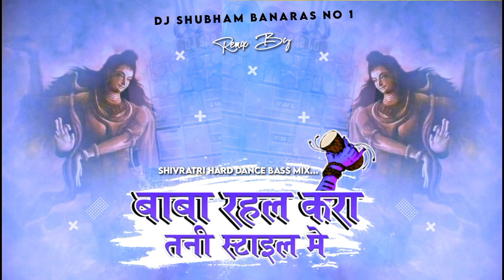Papa Rahal Kara Tani Style Me Dj Song Hard Bass Mix BaBa Rahal Kara Tani Style Me Dj Shubham Banaras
Song Name:- *Papa Rahal Kara Tani Style Me Dj Song Hard Bass Mix Papa Rahal Kara Tani Style Me Dj Shubham Banaras*

baba rahal kara tani style mein dj song
baba rahal kara tani style mein dj remix
baba rahal kara tani style mein dj remix song
baba rahal kara tani style mein dj hard bass
baba rahal kara tani style mein dj mix song
baba rahal kara tani style mein dj jbl
baba rahal kara tani style mein dj Jbl mix
baba rahal kara tani style mein dj JBL Bass
baba rahal kara tani style mein dj shubham
baba rahal kara tani style mein dj malai music
baba rahal kara tani style mein dj shubham banaras
baba rahal kara tani style mein dj status
baba rahal kara tani style mein dj new bass
baba rahal kara tani style mein dj gana mix
baba rahal kara tani style mein dj remix gana

papa rahal kara tani style mein dj remix
papa rahal kara tani style mein dj song
papa rahal kara tani style mein dj remix song
papa rahal kara tani style mein dj gana
papa rahal kara tani style mein dj mix
papa rahal kara tani style mein dj status
papa rahal kara tani style mein dj malai music
papa rahal kara tani style mein dj shubham
papa rahal kara tani style mein dj shubham banaras
papa rahal kara tani style mein dj mix song

shivratri
shivratri dj
shivratri dj mix
shivratri dj song
shivratri dj remix
shivratri dj 2023
shivratri dj 2022
shivratri dj 2021
shivratri dj song 2018
shivratri dj status
shivratri dj remix song
shivratri song
shivratri song dj
shivratri song dj mix
shivratri song dj 2022
shivratri song dj jbp
shivratri song dj remix
shivratri status
shivratri status song
shivratri status video
shivratri status 4k full screen
shivratri status 2023 coming soon
shivratri status 2023 4k full screen
shivratri song dj remix 2023
shivratri song dj remix 2022
shivratri song dj remix 2021
shivratri song dj malai music
shivratri song dj bm remix 2022
shivratri song dance
shivratri song dance video
shivratri song dance performance
shivratri song dance practiec
shivratri dance song dj
shivratri dance song bk
shivratri song dance cover
shivratri song bhojpuri
shivratri song status
shivratri song pahari
shivratri song bk
shivratri song dance
shivratri song 2022
shivratri song 2023
shivratri status 2023
shivratri status 2023 new
shivratri status 2023 4k
shivratri status 2023 editing
shivratri status 2023 date
shivratri status 2023 kab hai
shivratri status 2023 kaise banaye
shivratri bhajan
shivratri bhajan 2023
shivratri bhajan dj
shivratri bhajan 2022
shivratri bhajan live
shivratri bhajan dj
shivratri bhajan odia
shivratri bhajan song
shivratri bhajan mahathi
maha shivratri bhajan
shivratri song new
shivratri song new dj
shivratri song new 2023
shivratri song new song
new mahashivratri song
shivratri new song
mahashivratri new song 2023
new shivratri song dj 2022
shivratri song new 2022
shivratri song new dj remix
shivratri song new status
shivratri song new bhojpuri
mahashivratri song new 2023
new shivratri song 2023
mahashivratri song 2023
shivratri song 2023 dj
maha shivratri song dj remix 2023
shivratri song 2023 status
shivratri song 2023 bhojpuri
new shivratri song 2023 bhojpuri
new shivratri song 2023 status
new shivratri song 2023 dj remix
shivratri specail song 2023
mahashivratri song 2023
shivratri san 2023 mein kab hai
mahashivratri song 2023 remix
shivratri ka tyohar aaya
shivratri ka tyohar aaya gana
shivratri ka tyohar aaya status
shivratri ka tyohar aaya dj mein
maha shivratri ka tyohar aaya
shivratri ka tyohar aaya dj
shivratri ka tyohar aaya remix
shivratri song bhojpuri
shivratri song bhojpuri dj
shivratri song bhojpuri 2022
shivratri song bhojpuri 2022 shilpi raj
shivratri song bhojpuri pawan singh
shivratri song bhojpuri song
maha shivratri song bhojpuri song
shivratri ke bhojpuri song
shivratri song bhojpuri 2022 bhojpuri dj remix